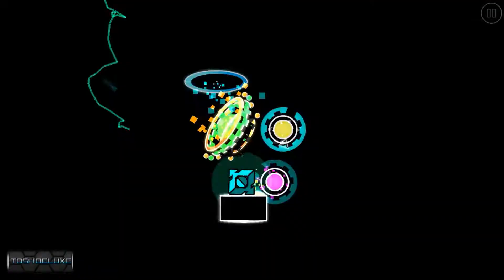Geometry Dash [1.9] - Call Of Duty 2 - by ZenthicMega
//- Geometry Dash
10 Total Attempts.
Geometry Dash - Call Of Duty 2 - by ZenthicMega
Custom Level.
//- G2A.COM - Games for a low price!
//- Info
Jump and fly your way through danger in this rythm-based action platformer! Prepare for a near impossible challenge in the world of Geometry Dash. Push your skills to the limit as you jump, fly and flip your way through dangerous passages.
//- Rating
9/10
//- Game Settings
Performance Overall: High
Effects Overall: High
Vsync: OFF
Resolution: 1366x768 - 60Hz Fullscreen
//- Sony Vegas Pro Settings
Pixel format: 8-bit
Pixel aspect ratio: 1,0000
Compositing gamma: 2,222 (Video)
View transform: OFF
Full-resolution rendering quality: Best
Motion blur type: Gaussian
Deinterlace method: Blend fields
Frame rate: 60,000
Resolution: 1920x1080x32
Audio: 192 Kbps; 48.000 Hz; 16 Bit; Stereo; WMA
//- System
-OS: Windows 8.1 x64
-CPU: Intel(R) Core(TM) i7-3632QM (Intel Ivy Bridge)
-CPU Speed: @ 2.20 GHz / Boost: 3.20 GHz
-GPU: AMD Radeon HD 7670M
-RAM: 4 GB DDR3 (SODIMM)
-HDD: 1 TB 5400 RPM SATA
-MC (Microprocessor Cache): 6 MB L3 cache
-MB: Intel M HM76
-Screen: 39,6-cm (15,6-inch) HD BrightView LED-backlit (1366 x 768)
-Monitor: LG 25UM65-P LED Display, 63.5 cm (25" inch) 21:9 UltraWide Monitor, TFT-LCD, IPS, Full HD, 2560 x 1080 pixels
-Audio: Altec Lansing integrated speakers + Dolby Advanced audio